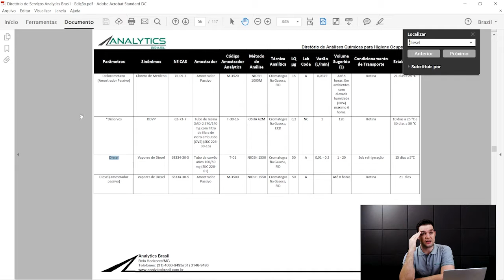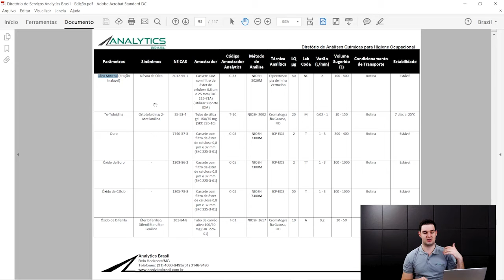A análise de óleo diesel é a mesma que a de óleo mineral para HO? - Higiene Ocupacional - AR #68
Um seguidor me perguntou se a análise de óleo diesel era a mesma para óleo mineral em se tratando de agentes químicos para higiene ocupacional. E, infelizmente, isso aconteceu depois de gerar um erro muito grave!
Quer saber se essas análises são as mesmas? acompanhe o vídeo.